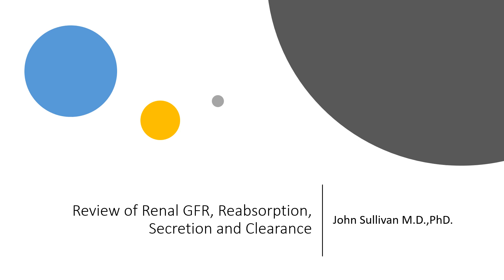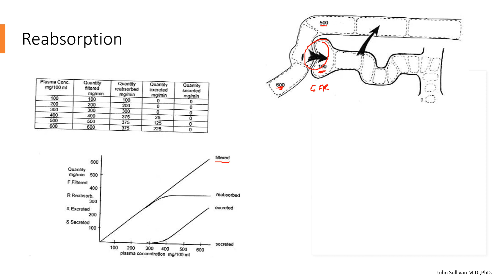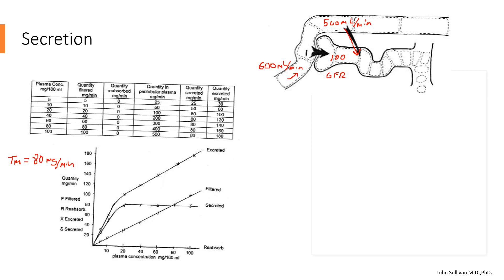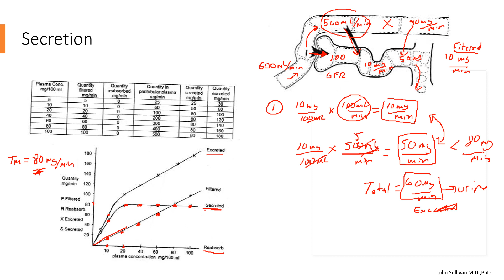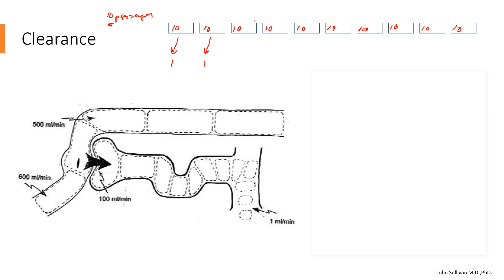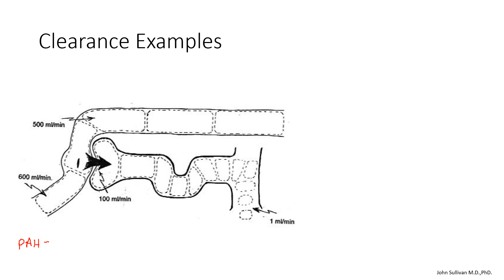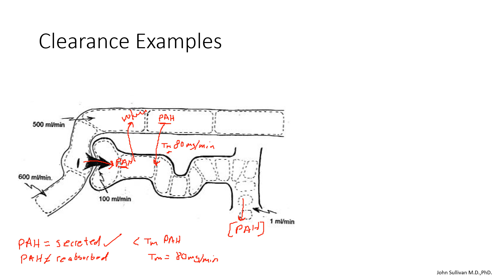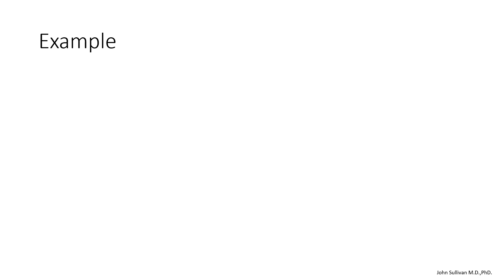Review of GFR, Filtration, Secretion and Clearance